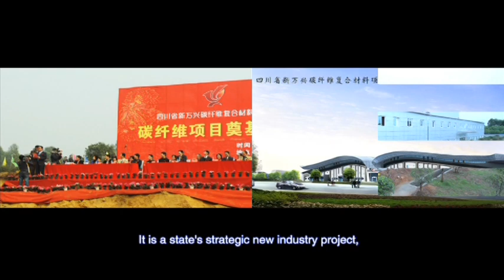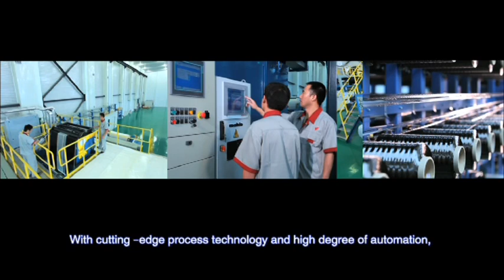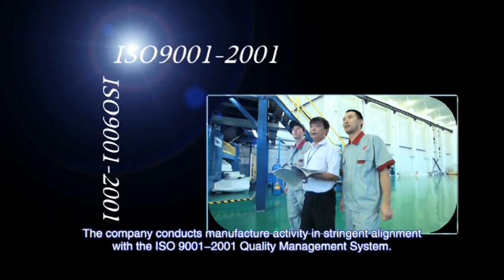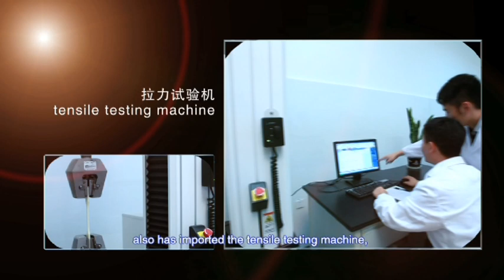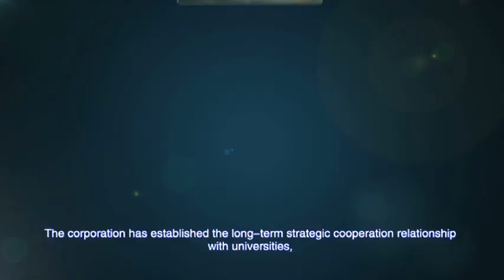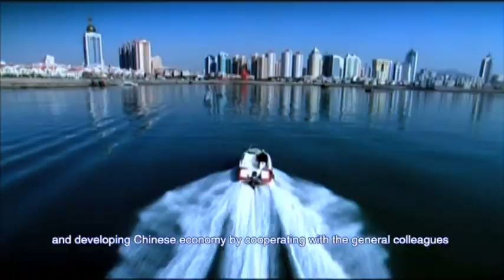Soyater Bikes Carbon Fiber Material Factory